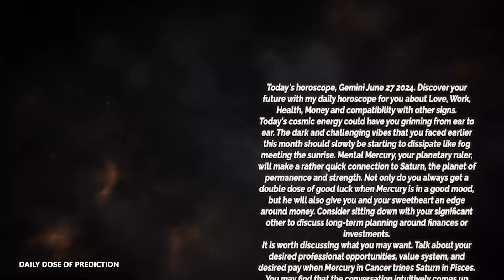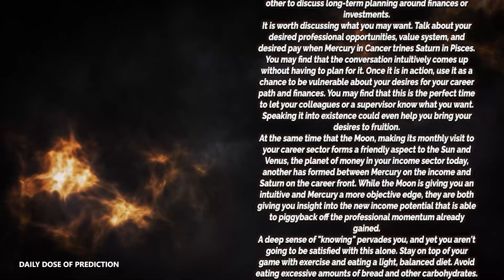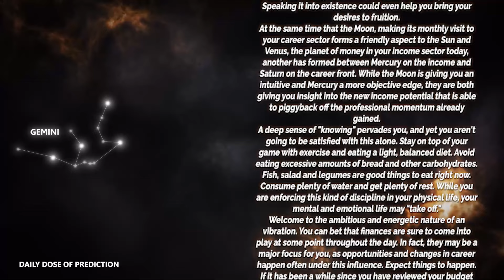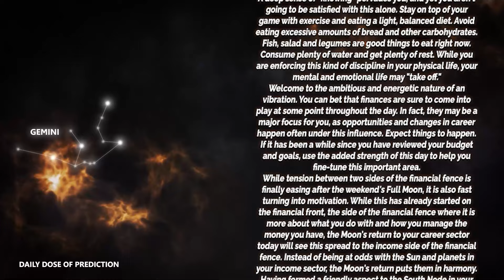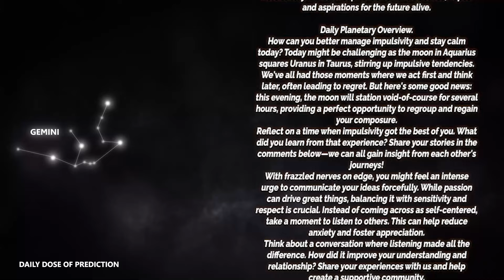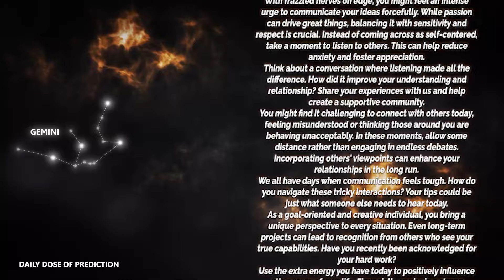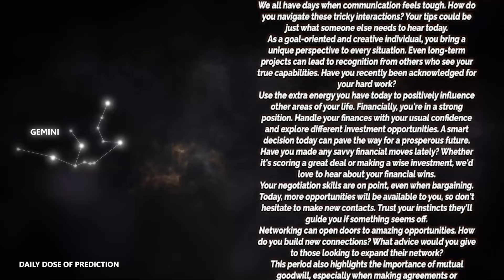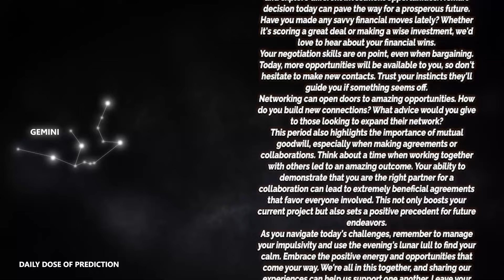Gemini - Today Horoscope - June 27, 2024 - Daily Horoscope - Horoscope for Today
Today's Horoscope Gemini June 27, 2024. Discover your future with my daily horoscope for you, my dear Gemini sign in love, work, health, money and compatibility with other signs. Free daily horoscope!

Gemini Horoscope Today  June 27, 2024
Daily horoscope Gemini June 27 2024
Horoscope Gemini June 27, 2024

Gemini love horoscope June 2024